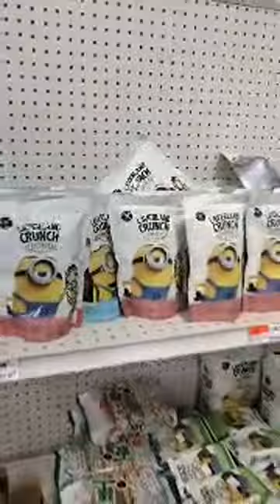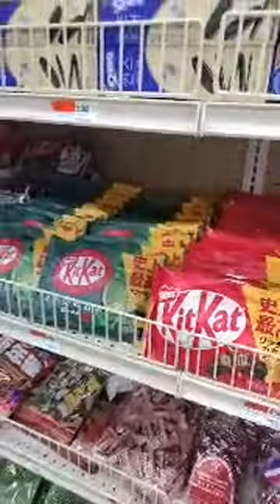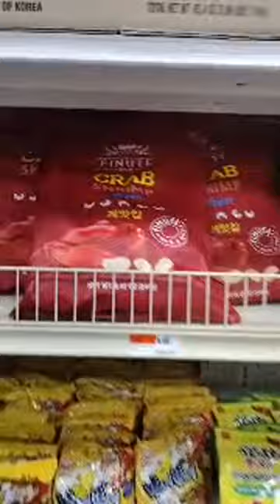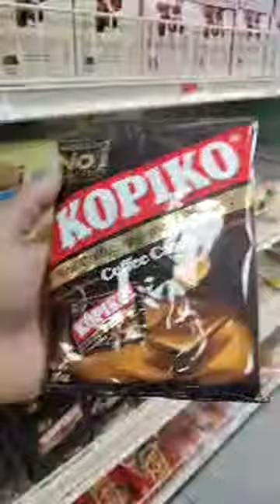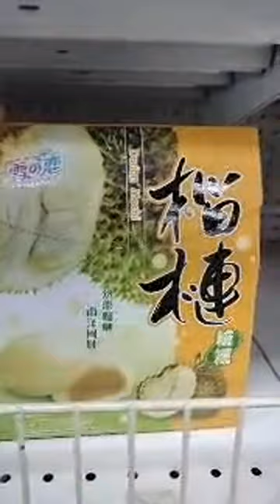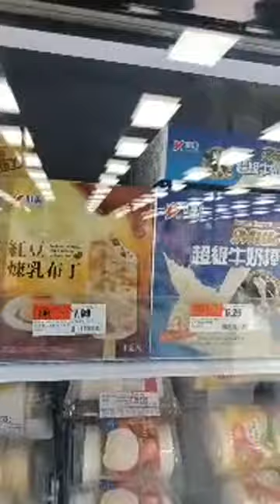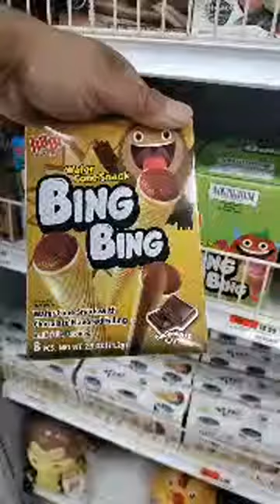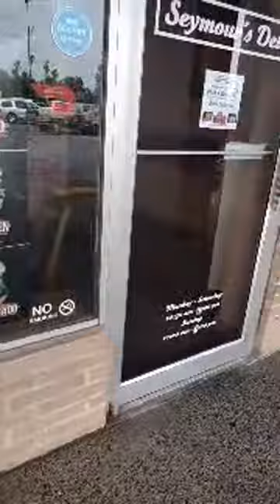Hong Kong supermarket run 🛍️🛒